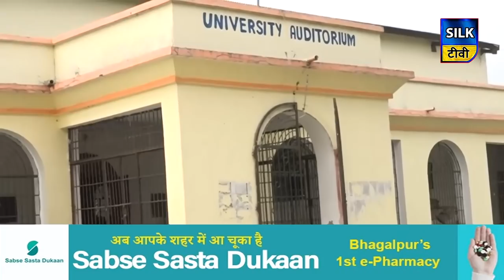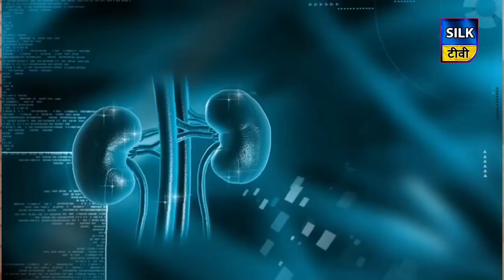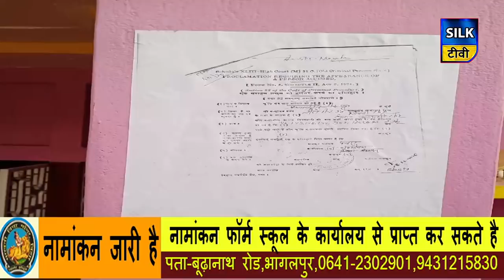SILK TV- जिले की खबरें एक साथ | 20 FEBRUARY 2020